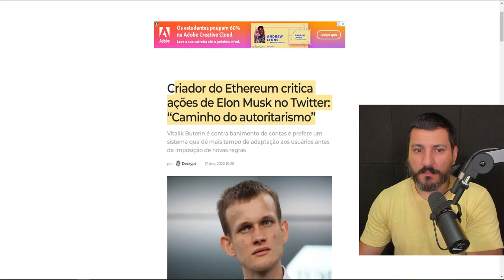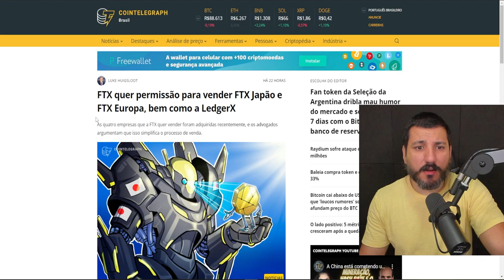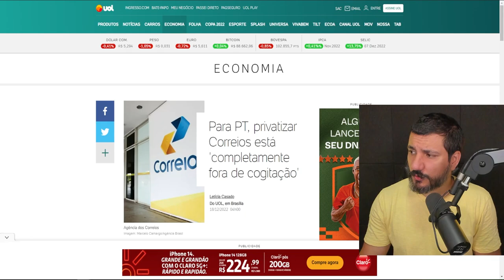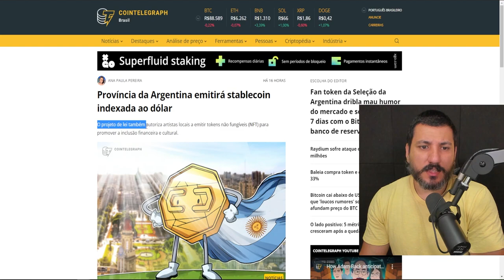ALERTA DO CRIADOR DO ETHEREUM SOBRE ELON MUSK